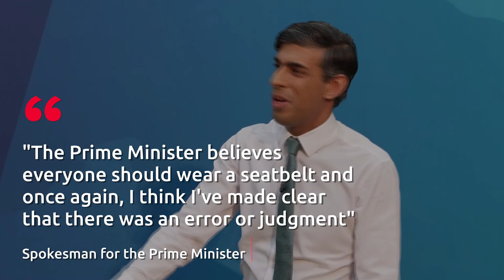Prime Minister Rishi Sunak given fixed penalty notice by police for failing to wear seatbelt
Rishi Sunak has been fined for not wearing a seatbelt in a moving car.

The Prime Minister has been issued with a “conditional offer of fixed penalty” by Lancashire Constabulary after he filmed himself in a social media clip in the back of a vehicle.

The police service said that it would "look into" a video of Mr Sunak not wearing a seatbelt in a moving car last night.

It came after the PM was forced into an embarrassing apology.

A spokesman for the Prime Minister, who posted the clip on social media, said it "was a brief error of judgement".